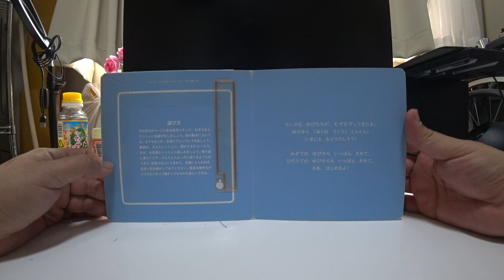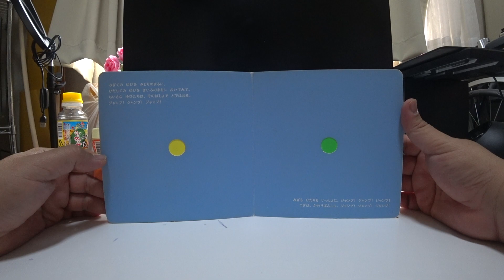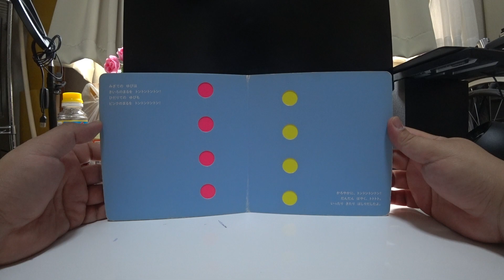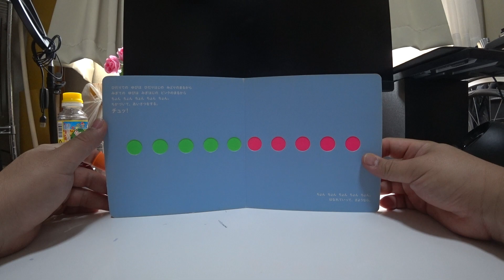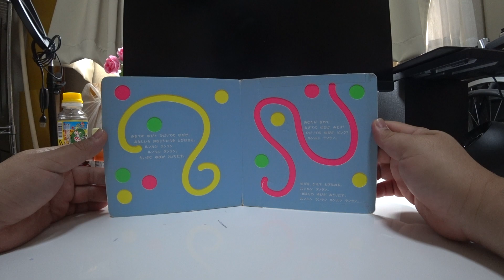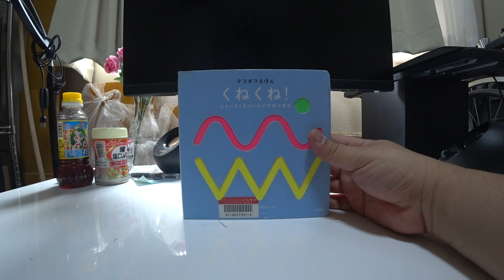くねくね！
さく　クレール・ズケリ・ローマー

ポール、トリスタンとオクターブに捧げる

遊び方
それぞれのページにある指示にそって、お子さまと
いっしょに指遊びをしましょう。指の動きについて
は、おうちの人が、自由にアレンジしてみましょう。
最初は、大人といっしょに、慣れてきたら一人で、
次は、お友達といっしょに楽しみましょう。繰り返
し遊ぶことで、どんどんスムーズに遊べるようにな
ります。想像力をふくらませて、言葉にとらわれず、
自由に指を動かしてみてください。音楽を聴きなが
らリズムにのって動かしてみるのも楽しいですね。

ちいさな、ゆびたちが、むずむずしてきたよ。
ゆらゆら　くねくね　つくつく　とんとん。
いまにも　おどりだしそう！

みぎての　ゆびから　いっぽん　きめて、
ひだりての　ゆびからも　いっぽん　きめて、
さあ、はじめるよ！

まず　はじめに、ひだりての　ゆびで
きいろのみぞを　ぐるっと　まわる。
みぎての　ゆびでも　ぐるっと　まわる。
どこから　はじめてもいいよ。

みぎての　ゆびを　みどりのまるに、
ひだりての　ゆびを　きいろのまるに　おいてみて。
ちいさな　ゆびたちは、そのばしょで　とびはねる。
ジャンプ！　ジャンプ！　ジャンプ！

みぎも　ひだりも　いっしょに、ジャンプ！　ジャンプ！　ジャンプ！
つぎは、かわりばんこに、ジャンプ！ジャンプ！ジャンプ！

ひだりての　ゆびは　みどりのなかを　したから　うえへ、スルスルスル！
みぎての　ゆびは　ピンクのなかを　うえから　したへ、スルスルスル！

なかよく　いっしょに　スルスルスル！
たがいちがいに　スルスルスル！

みぎての　ゆびは
きいろのまるを　トントントントン！
ひだりての　ゆびも
ピンクのまるを　トントントントン！

かろやかに、トントントントン！
だんだん　はやく、トトトト。
いったり　きたり　はしりだしたよ。

ひだりての　ゆびは　きいろの　ラインを　くるりと　まわる。
いっしゅう　まわったら　こんどは、はんたい　まわり。

みぎての　ゆびは　みどりの　ラインを　くるりと　まわる。
りょうほうの　ゆびで　くるり　くるり　まわる。

みぎての　ゆびは　ピンクの　へびを　くねくね　すすむ。
ひだりての　ゆびは　みどりの　へびを　くねくね　すすむ。

ひだりから　みぎへ、みぎから　ひだりへ。
さあ、おいかけっこだ。
くねくね！　くねくね！

ひだりての　ゆびは　ピンクのまるを
ぴょんぴょん　とびはねる。
みぎての　ゆびは　きいろのまるを

ぴょんぴょん　ぴょんぴょん！
どんどん　たかく、ぴょんぴょんぴょん！
かわりばんこに　ぴょんぴょんぴょん！

ひだりての　ゆびは　きいろの　うずまきを　ぐるぐるぐる。
みぎての　ゆびは　みどりの　うずまきを　ぐるぐるぐる。

ぐるぐる　ぐるぐる。ぐるぐる　ぐるぐる。
ちいさな　ゆびも　めがまわる。

ひだりての　ゆびは　ひだりはじの　みどりのまるから
みぎての　ゆびは　みぎはじの　ピンクのまるから
ちょん　ちょん　ちょん　ちょん　ちょん。
ちかづいて、あいさつをする。
チュッ！

はなれていって、さようなら。

ひだりての　ゆびは　ピンクの　ジグザグを　すすむ。
みぎての　ゆびは　きいろの　ジグザグを　すすむ。
ジグザグ　ジグザグ　ジグザグ。

かわりばんこに　いったりきたり。

ひだりての　ゆびは　きいろのまるから　きいろのまるへ。
みぎての　ゆびは　みどりのまるから　みどりのまるへ。
さあ、どうじに　しゅっぱつ。

おっとっとっと、ちいさな　ゆびたちは
とちゅうで　すれちがう。
はしまで　ついたら、もういちど！

みぎての　ゆびと　ひだりての　ゆびが、
おなじいろ　おなじかたちを　とびはねる。
ルンルン　ランラン
ちいさな　ゆびが　おどりだす。

あなたが　きめて！
みぎての　ゆびが　みどり？
ひだりての　ゆびが　ピンク？

ゆびを　かえて　とびはねる。
10ぽんの　ゆびが　おどりだす。
ルンルン　ランラン　ルンルン　ランラン。

ちいさな　ゆびが　むずむず　もじもじしてきたよ。
ゆらゆら　くねくね　おどりだした。
ぐるぐるぐる。
スルスルスル！　ジャンプ！
トントントン！
それぞれのページにある指示にそって、お子さまといっしょに指遊びをしましょう！

２０１７ねん９がつ１１にち　はっこう
はっこうしょ　しょうがくかん
ていか：ほんたい１，４００えん＋ぜい